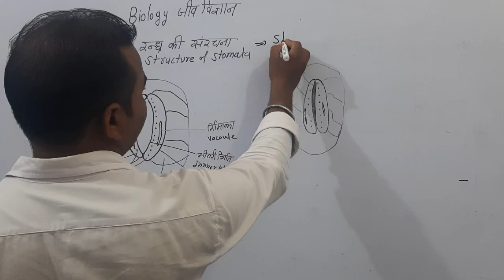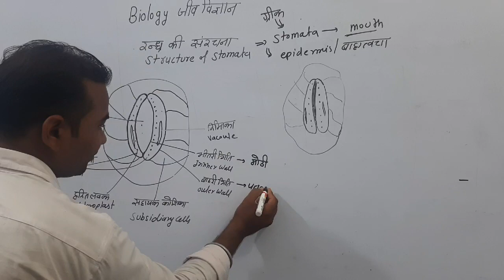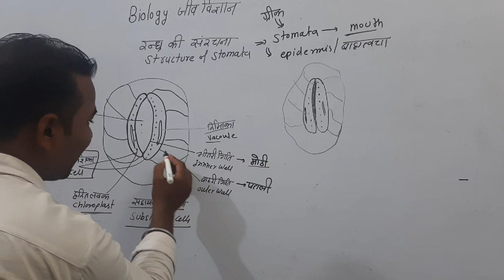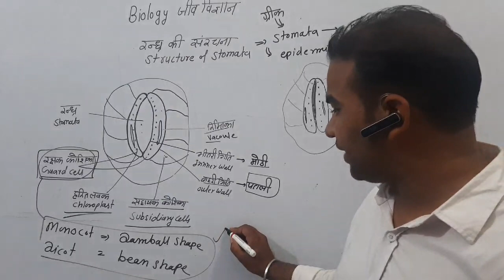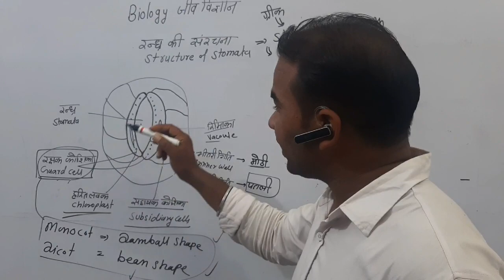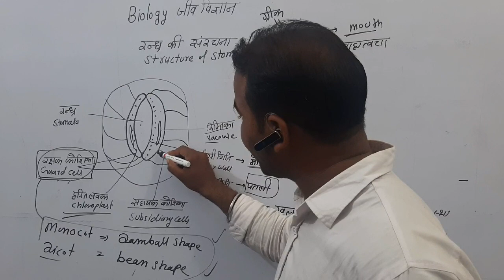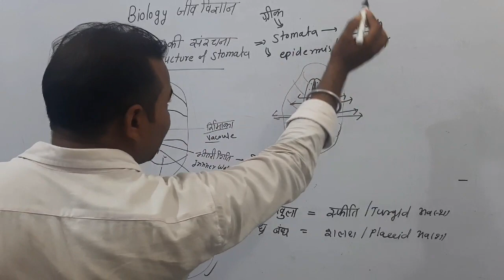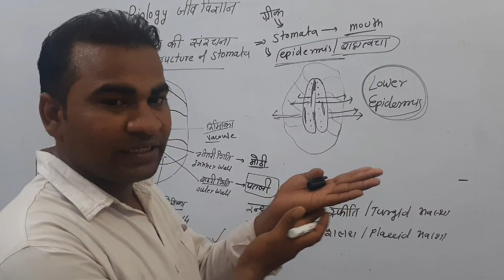Biology जीव विज्ञान || Transpiration||Lecture-2 Stomata Structure रन्ध्र संरचना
JET/ICAR/BHU/NEET-JEE/AIIMS
8-10 Pre-Foundation/ 11-12 Ag/Bio/Maths Foundation